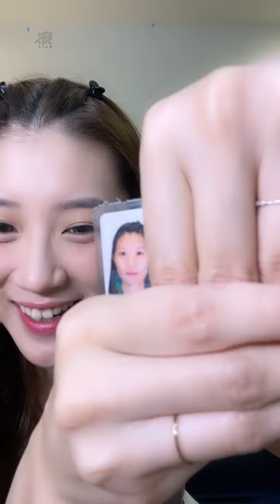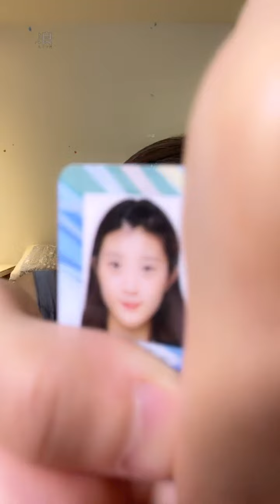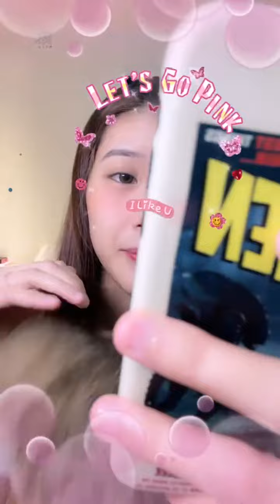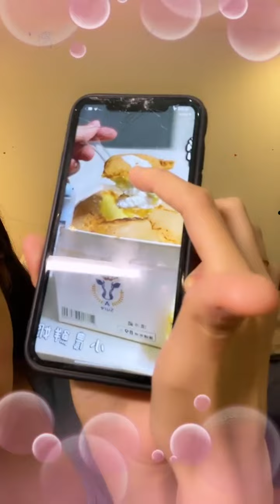220503 20:08 AKB48 TEAM TP 國興瑀 浪Live